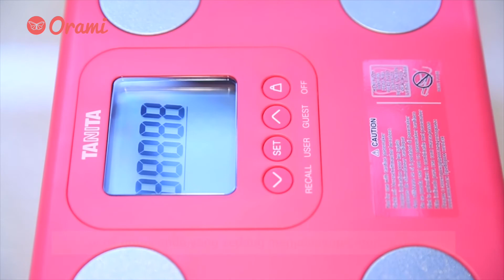Tanita Body Compositor Portable Pink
Moms sedang melakukan diet dan membutuhkan timbangan yang akurat? Yuk, gunakan saja timbangan dari Tanita, berguna juga untuk mengukur kadar air, kadar lemak, metabolisme tubuh, massa otot, dan massa tulang.

Terbuat dari material dan kualitas terbaik, cocok untuk Moms yang sedang menjalankan program diet, serta menggunakan metode BIA (Bioelectirical Impedance Analysis).